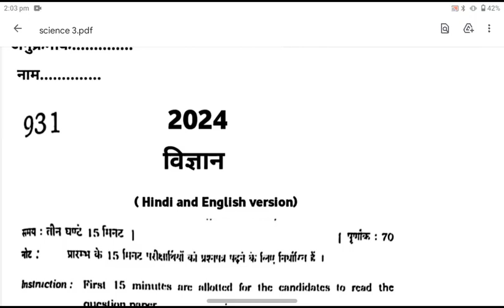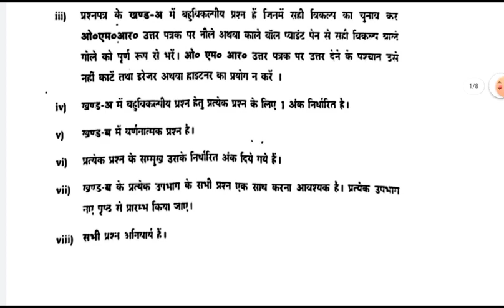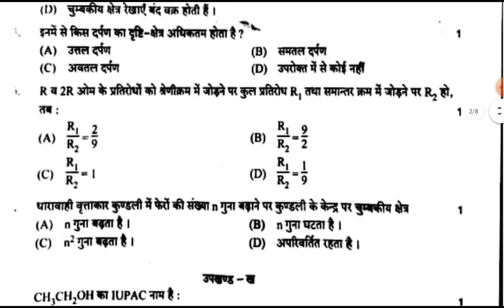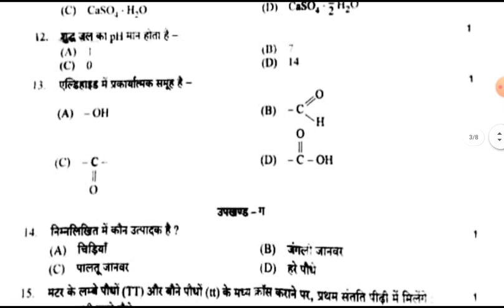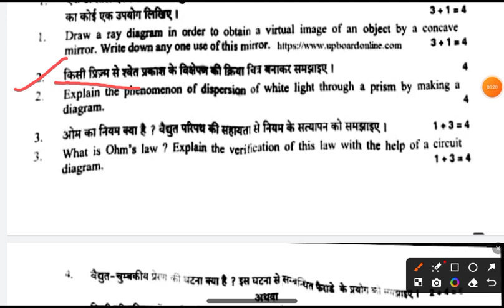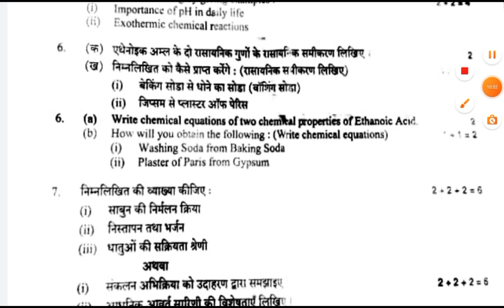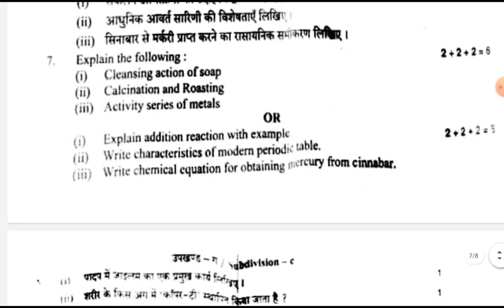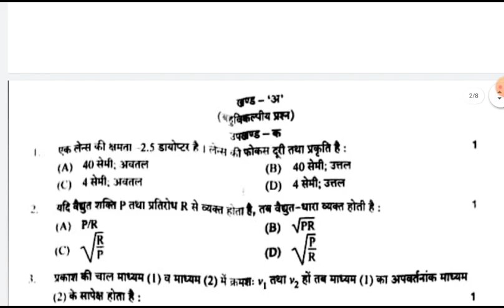UP BOARD CLASS 10th SCIENCE MODEL PAPER 2024 SOLUTION || 10th विज्ञान मॉडल पेपर 2024 Up Board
Class 10 Social Pre Board Paper 2024 Solved | Pre Board Paper Class 10 Science 2024
class 10 science pre board paper 2024 solved
class 10 science pre board paper 2023 solved Hindi medium
class 10 science pre board paper
class 10 science pre board paper 2023 solved in Hindi
class 10th pre Board paper Saraswati Vidya Mandir inter College
MP Board class 10th science pre board paper 2023-24
MP Board class 10 annual exam paper science
MP Board class 10 science paper
UP Board class 10 science paper
UP Board class 10 pre board science paper 2022-23
class 10 science model paper up board 2020
class 10 vigyan model paper up board 2019
WakeUp Study
up board class 10 science paper 2023
up board class 10 science physics chapter 1
up board class 10 science prakash ka pravartan
up board class 10 science physics chapter 1 numericals
up board class 10 science previous year question paper
up board class 10 science paper 2022
up board class 10 science paper 2023 solved
up board class 10 science important questions 2023
up board class 10 science important questions 2024
up board class 10 science important question 2023 english medium
up board class 10 science important chapters 2024
up board class 10 science important questions
class 10 up board science most important question 2023
class 10 up board science most important question 2024
up board class 10 science chapter 1 important questions
class 10 up board social science important question 2024
up board class 10 social science chapter 1 important questions 2023
up board class 10th social science important questions 2023
up board class 10th social science important questions 2024
up board class 10th science important questions 2023
up board class 10 science model paper 2024
science model paper 2024 class 10 up board half yearly
science model paper 2024 class 10 up board english medium
up board class 10 social science model paper 2024
up board class 10th science model paper 2024
class 10 science model paper 2024 up board solved
science pre board paper 2024 class 10
science pre board paper class 10 2023
science pre board paper class 10 2023 gseb english medium
science pre board paper class 10 2022
science pre board paper
science pre board paper class 10 2023 pseb punjabi medium
science pre board paper class 10 2023 pseb english medium
science pre board exam 2023
up board me copy kaise likhe
up board me hindi ki copy kaise likhe class 12
up board me hindi ki copy kaise likhe class 10
up board me top kaise kare
up board me 95 percent kaise laye
up board me kitna syllabus kam hua hai 2023
up board me kaise likhe
up board me name correction online
class 12 up board me top kaise kare
up board 12th me top kaise kare
12 board exam me top up kaise kare
science important questions class 10 2024 up board
science important questions for competitive exams
science important questions class 10 2023 cbse
science important questions class 10 2023 up board
science important questions for si exam
class 10 science chapter 1 important questions mp board
social science class 10 important questions 2024 mp board
class 10 science chapter 6 important questions mp board 2023
10th mp board social science important questions
mp board science important questions
science important questions class 10 2024 mp board
class 10th science important questions mp board
science imp questions class 10 2023 mp board hindi medium
10th science important questions 2024 english medium
political science important question 2024
science 1 imp question 2024
12th science important questions 2024
10th science important questions 2024 hindi medium
10th science important questions 2024 kannada medium
science ka viral paper 2023 class 10
class 10 science viral paper 2023
class 10th science viral paper 2023